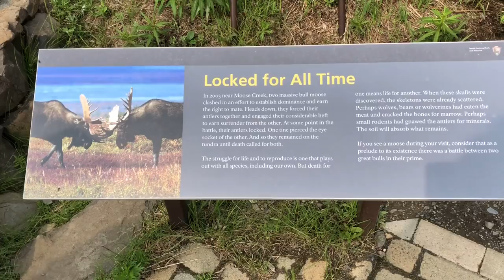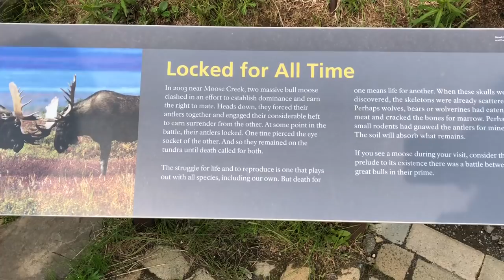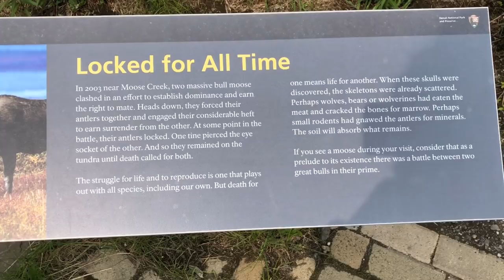Alaska 2018 - 15 [flight around Denali & bus ride through Denali National Park]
This is a long one but it’s worth it!

Flight to Kantishna in Denali National Park (See more photos and info in our blog post

We took a 6-seater prop plane with Kantishna Air. Our pilot Roger was awesome and has been flying the area for 40+ years.

We were so lucky that we got perfectly clear views of the mountain. It looks otherworldly up there!

Kantishna Air has a lodge at Kantishna where you can book a room. When you arrive you hang out there until the next bus arrives. You can also buy a lunch as part of your package and they will serve it there. And yes, they have vegan options! We brought our own lunch though.

Bus ride from Kantishna back to the visitors center

We took the non-narrated bus from Kantishna back to the front of the park. You can get off of these buses, go for a hike, and then catch another.

We’d planned to do a hike in Eielson but the trails we closed because there was a mama and two baby grizzly bears out there. But, they were right there and we got to see them!

You’ll see the most animals between Eielson and Toklat. We saw more bears and caribou. The total bus ride with bathroom breaks took about 4 1/2 hours.

Wildlife count for the day:
106+ caribou!
5 moose
2 adult grizzly
4 baby grizzly
14 dall’s sheep
1 harrier falcon

BOOM!

VeganRV Merch

We’ve finally put up a little shop with VeganRV march!

This video was shot on an iPhone X and edited with iMovie.

You're awesome.